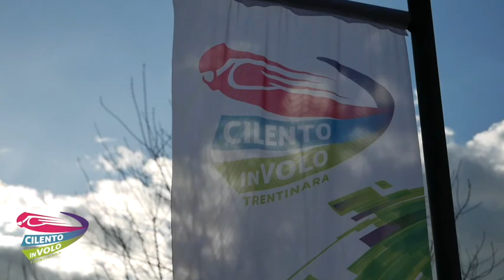53 vincenzo e elena carmen 18 08 22